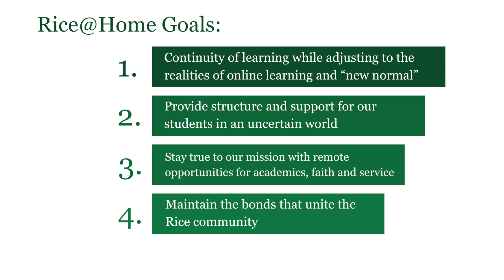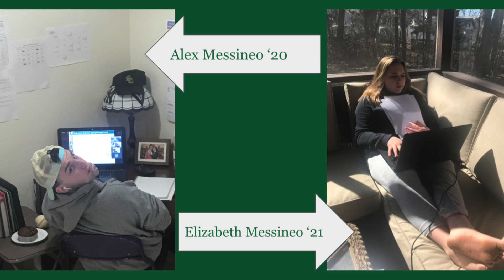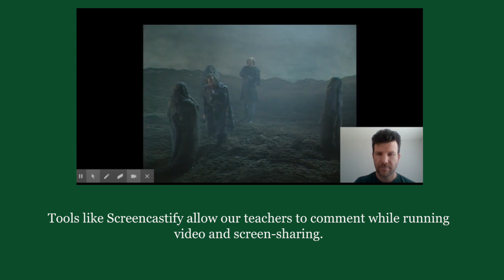Rice@Home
Rice's online learning program rolled into action virtually overnight. Learn more about this transition and how our students and teachers are adjusting by watching this video.